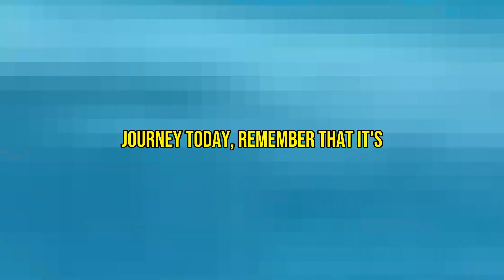Underwater Cities - Myth or Future Reality? Exploring Population Solutions!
Imagine a future where oceans aren't just wild frontiers, but where our expanding populations thrive. This video explores The feasibility of constructing underwater cities for future population expansion, dissecting technology, cost, and environmental impact. Dive into the potential of living below the waves - from eco-friendly construction materials like seacrete, to tidal energy and vertical farming. We tackle the tough questions of cost, governance, and societal challenges. Can we turn this sci-fi dream into a reality? Join us and envision a world beneath the ocean's surface.